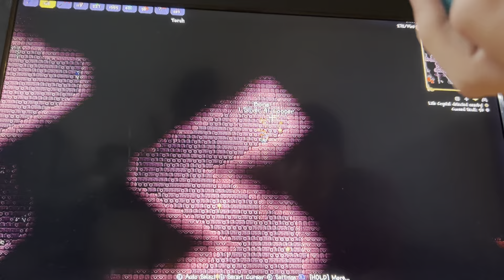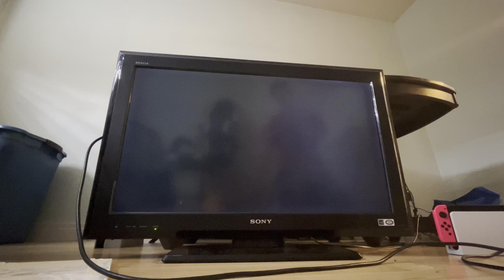Terraria Episode 3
Hello everyone and welcome to part 3 of my 100% play through of Terraria where we go through the game to kill all 15 non master mode bosses
Bosses in this video
King Slime
Eye of Cthulhu
Queen Bee
Wall of Flesh